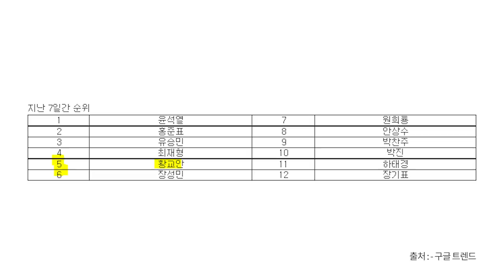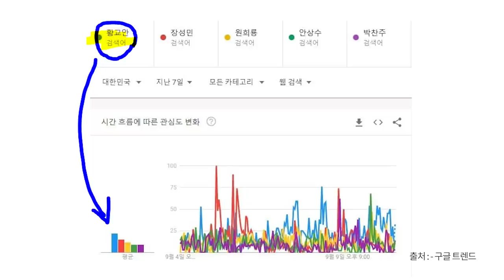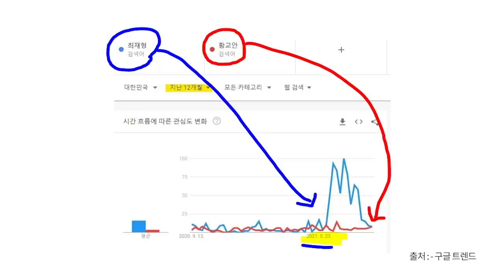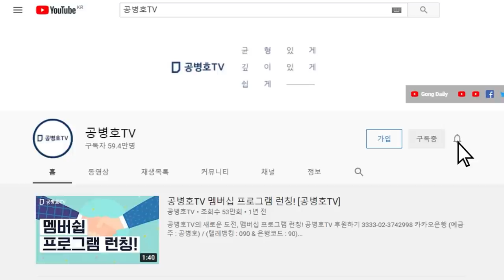구글트렌드 분석 / 야당경선 전망 / 급락하는 후보가 있는 반면에 / 상승세를 타는 후보도 있어 / 여론조사가 불신을 받는 상황에서 보조 도구로인 구글트렌드 주목 [공병호TV]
Bitcoin : 3MTW849AkP2ftLeSK2teZHMmzLu7Z83s9U